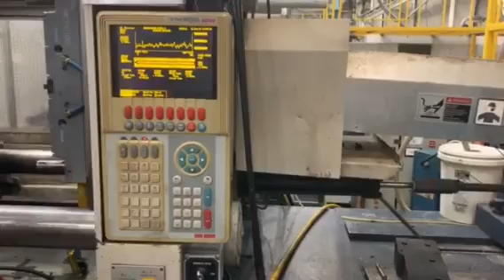400 ton van dorn injection molding machine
400 TON VAN DORN INJECTION MOLDING MACHINE MFG NEW IN 2000